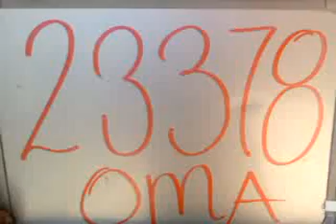23378 Octavio Medina Arias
Esta es la rola de Octavio Medina Arias que grabo en UVM Queretaro para participar en la promoción de Beat Edition.

¡¡¡Mucha Suerte!!!